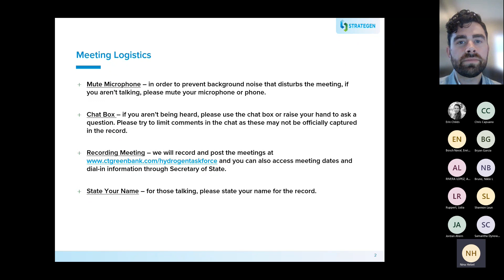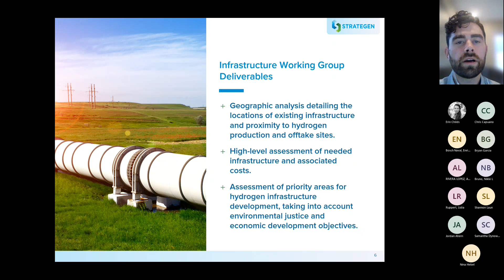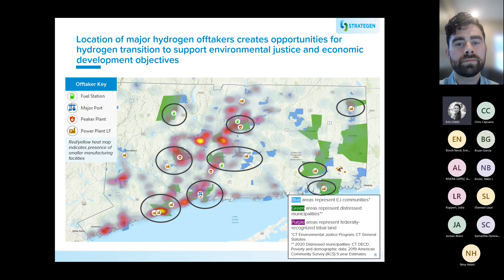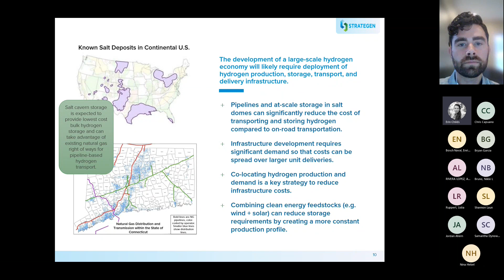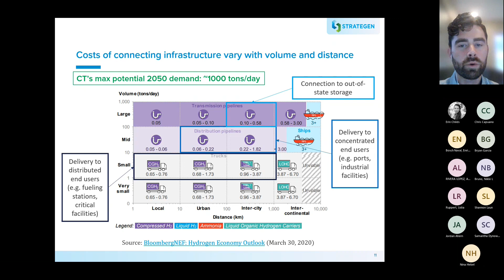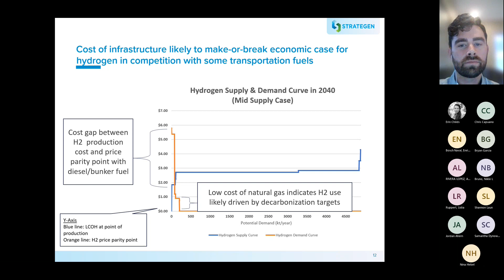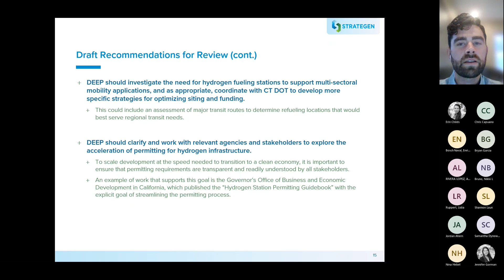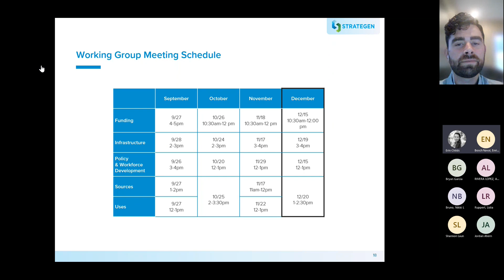Hydrogen Power Study Task Force Infrastructure Working Group 4 2022-12-19 Meeting